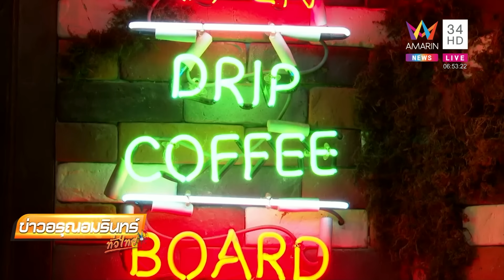สาวผวา! 3 หนุ่มแต่งโจรสลัดชักปืน-มีดขู่ โปรโมตคาเฟ่ ลั่นไม่ตลกด้วย เพิ่งผ่านเหตุพารากอน